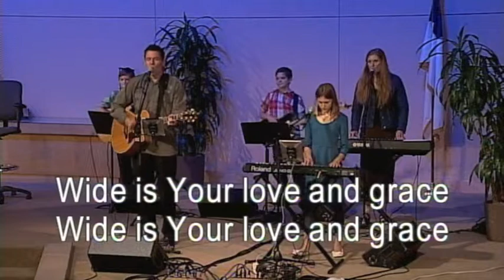Unchanging - The Preciado Family Band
The Preciado Family Band is Michael, Golden, Avalon, Micah and Zachary Preciado